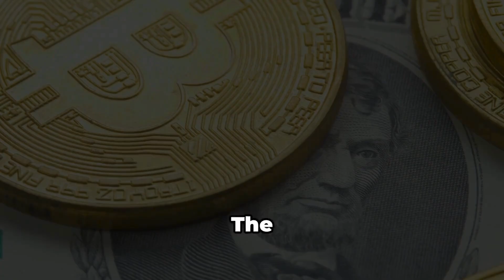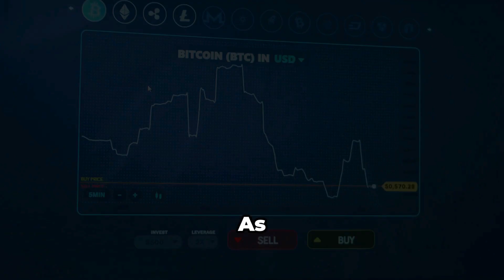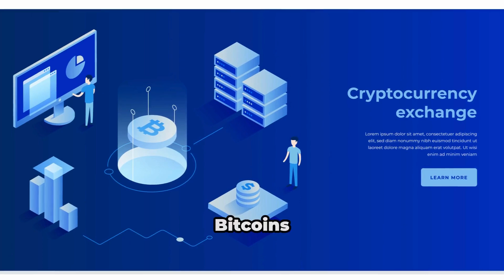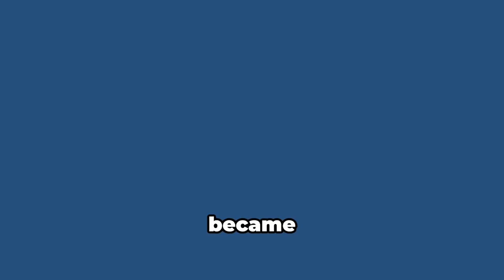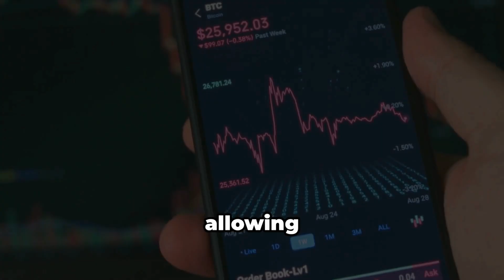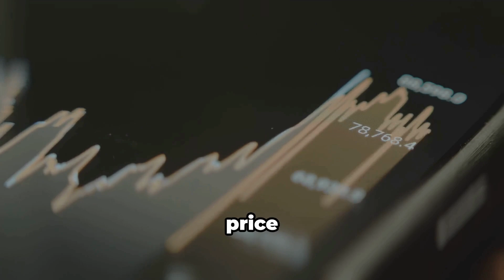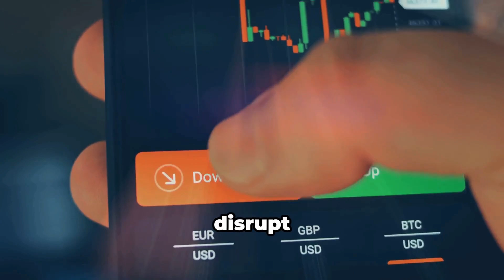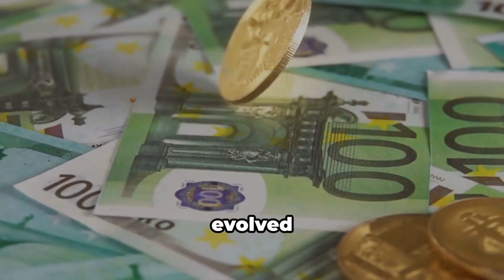Bitcoin From Obscurity to Fame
Discover the incredible journey of Bitcoin, the revolutionary cryptocurrency that has transformed the financial landscape! In this 7-minute video, we explore Bitcoin's humble beginnings, its rise from obscurity to fame, and its impact on the global economy. Join us as we delve into key milestones, pivotal moments, and the technology behind the blockchain that made it all possible. With engaging visuals and bold subtitles, this video offers an accessible guide to understanding Bitcoin's evolution and its future potential.

OUTLINE:
00:00:00 The Birth of Bitcoin
00:01:12 Early Bitcoin Transactions and Milestones
00:02:06 A Rollercoaster Ride for Bitcoin
00:02:41 Bitcoin Hits $20,000
00:03:44 A Force to Be Reckoned With
00:04:55 Bitcoin's Impact on Finance
00:06:07 The Future of Money? Bitcoin's Potential and Challenges